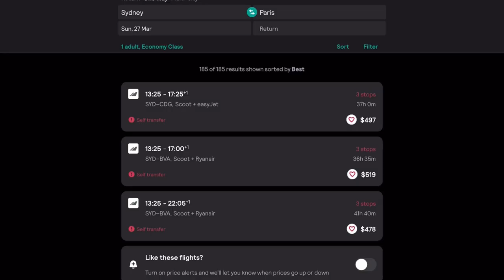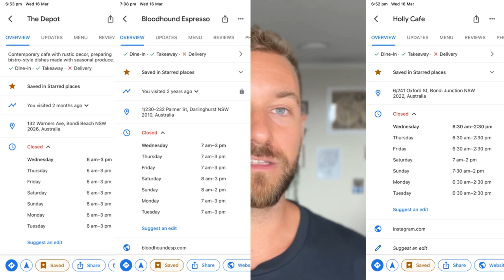10 Worst Things About Living in SYDNEY, Australia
This video is about the 10 worst things about living in Sydney.

In such an amazing city like Sydney, it's not easy to find cons about living here. Anyhow, these 10 topics covered in the video are the most overheard in general when speaking with people living here.

Maybe the worst things about living in Sydney are not that bad after all, but that depends on the experience and priorities each person has.

1st song: Swallow
2nd song: Solitude by Rook1e